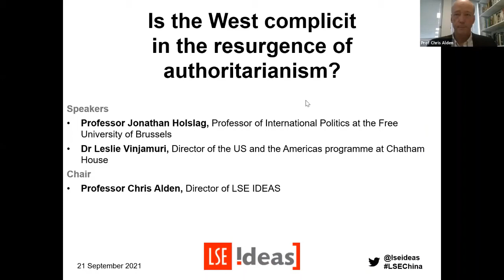Is the West complicit in the resurgence of authoritarianism? | LSE IDEAS Online Event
Has the West enabled the global resurgence of authoritarianism? Watch our webinar on China’s rise in the context of world politics since 1989.

Following the recent publication of Professor Holslag’s book, World Politics Since 1989, LSE IDEAS China Foresight hosts a webinar to analyse the extent to which the West has enabled the rise and consolidation of authoritarian regimes such as China since the end of the Cold War.

Speakers
🔴 Jonathan Holslag
🔴 Leslie Vinjamuri

Chair
🔴 Chris Alden